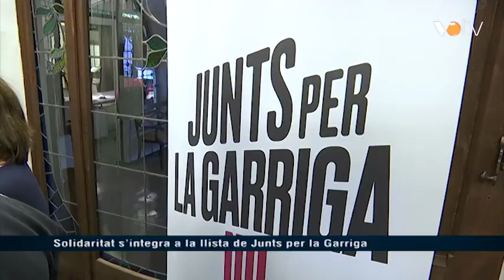VOTV - Solidaritat s'integra a la llista de Junts per la Garriga